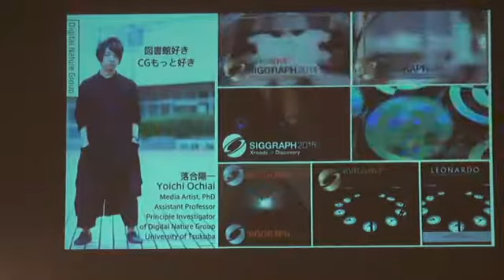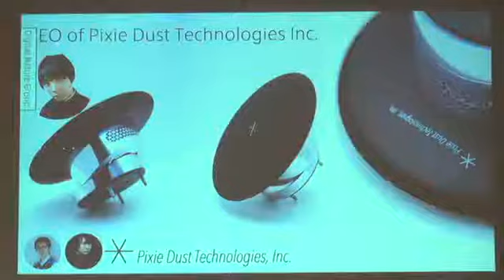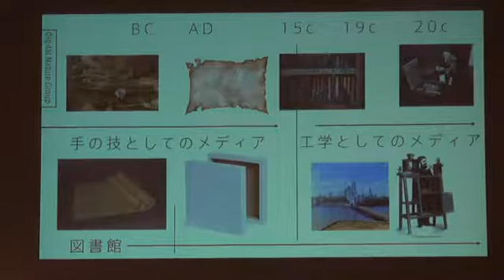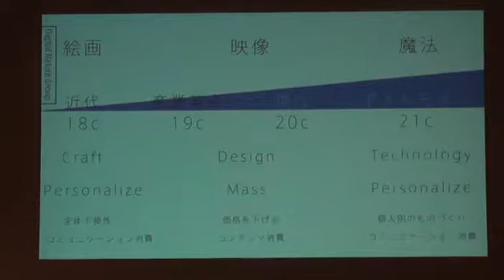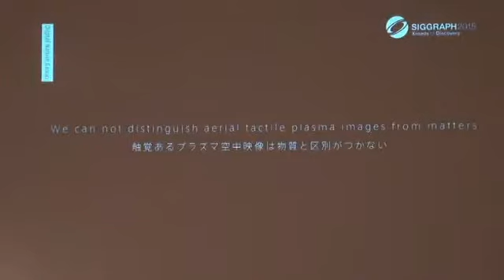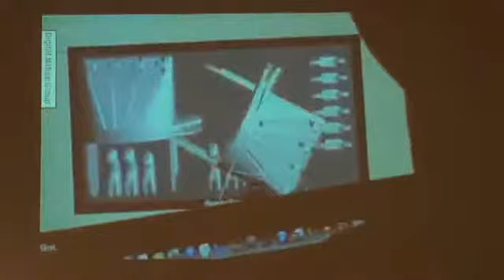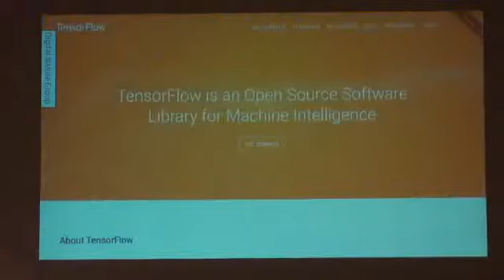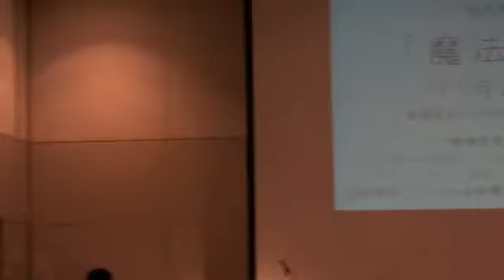情報の魔法を図書館にかける～体感できるデジタルデータ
図書館情報メディア研究科の現在と未来を語る

筑波大学図書館情報メディア研究科の現在と未来についてお話します。前半は専攻長である逸村裕教授が、図書館情報メディア研究科の各プログラム（フルタイム、英語、キャリアアップ、図書館経営管理コース）を紹介します。後半は落合陽一助教が超音波で物を浮かせたり、プラズマで妖精を出現させて触ったりするなど、魔法にしか見えない研究を紹介します。さらに、情報を扱っている図書館がなぜ建物という物理空間を持っているのか、その意味するところをコンピュータで物理空間を書き換える研究をしている立場から語ります。

主催 筑波大学図書館情報メディア研究科
登壇者
司会 : 逸村 裕 筑波大学図書館情報メディア系教授
講師 : 落合陽一 筑波大学図書館情報メディア系助教